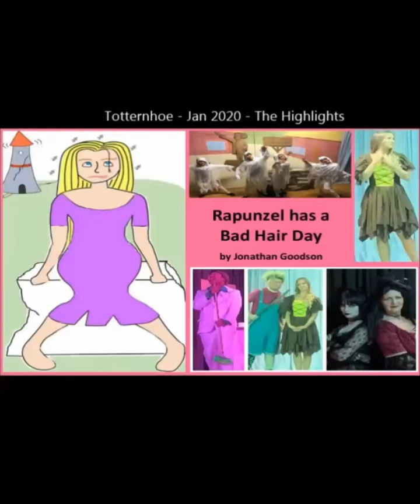Rapunzel Highlights Reel - Pt2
RAPUNZEL has a BAD HAIR DAY - by Jonathan Goodson